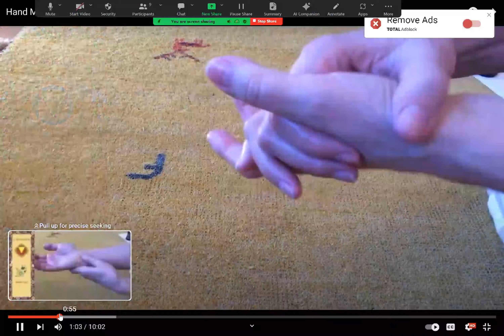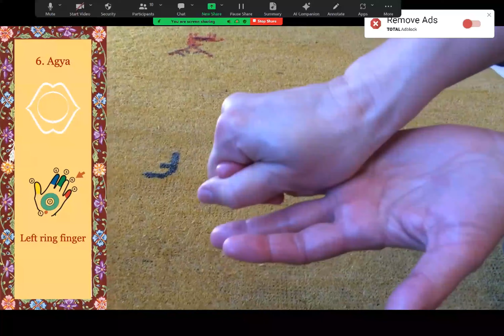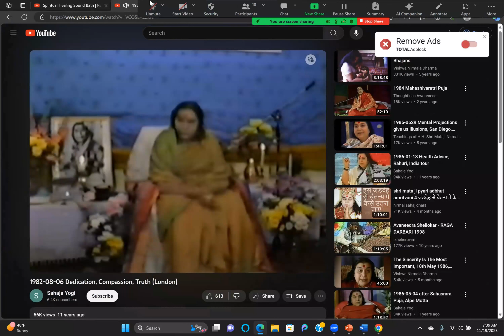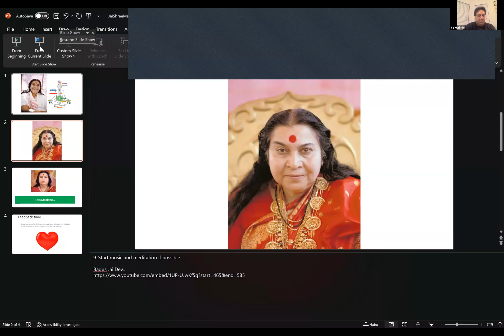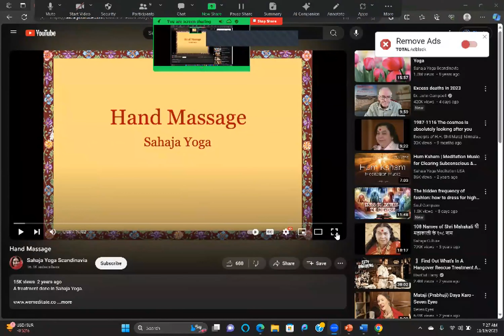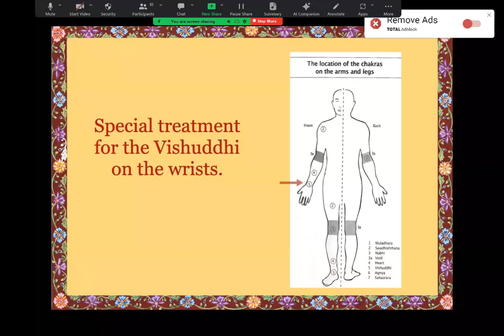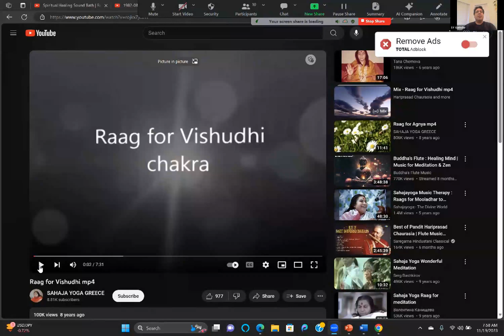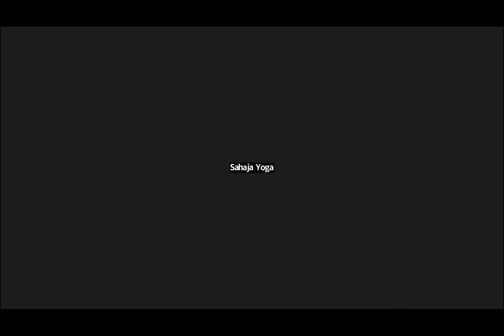Intermediate session with hand massage by Gurinder on 19 Nov 2023